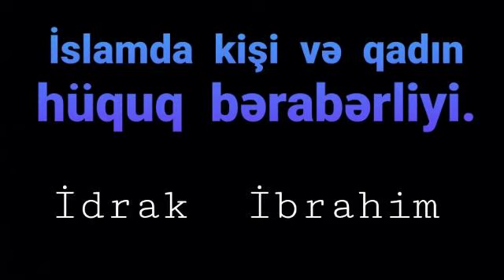İslamda kişi və qadın hüquq bərabərliyi.